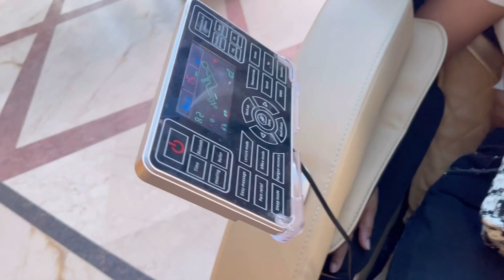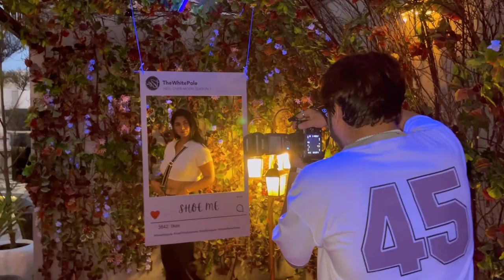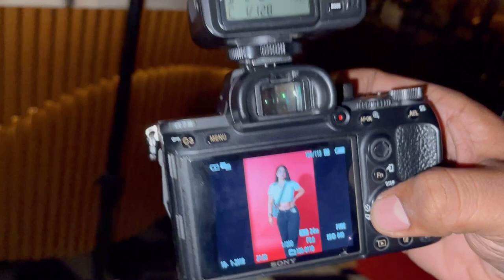First time Attending an Influencers Event | Getting Pr Packages | Felt like a celebrity